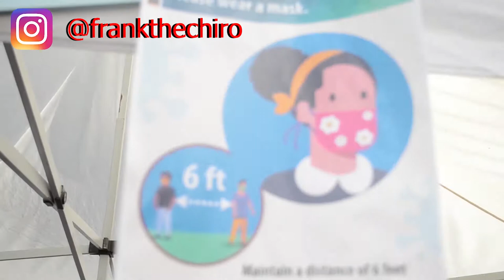GET SOME CRACK! With a Chiropractor Doctor @frankthechiro at Cypress College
Dr. Frank J. Zermeno is a licensed Chiropractor and provides his patients 2 locations to gain access to manual therapy. The locations are: